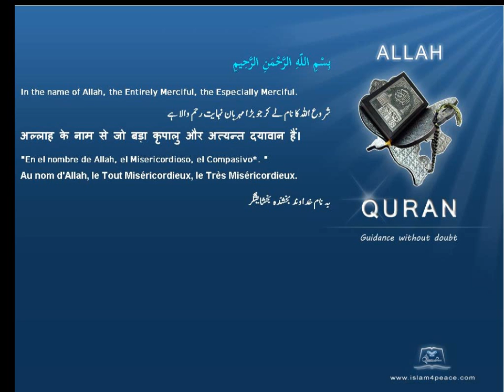Quran by Theme Turkish Record of personal deeds Islam4Peace com